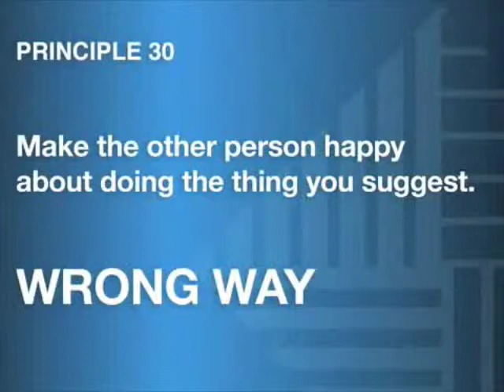Secret to Success #30 - Make them happy